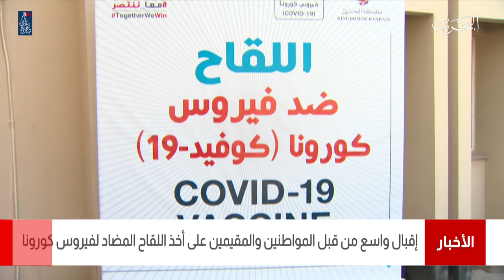البحرين مركز الأخبار : إقبال واسع من قبل المواطنين والمقيمين على أخذ اللقاح المضاد لفيروس كورونا